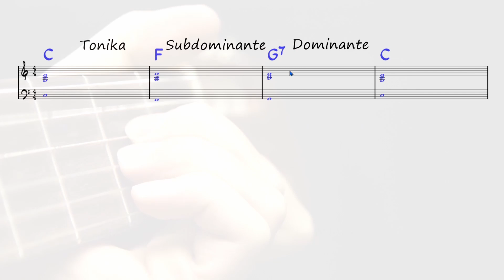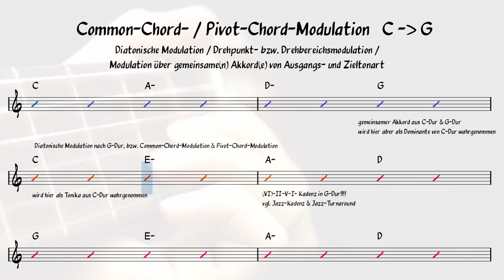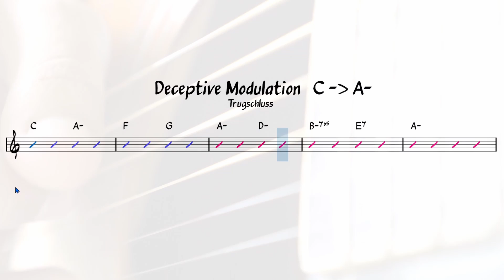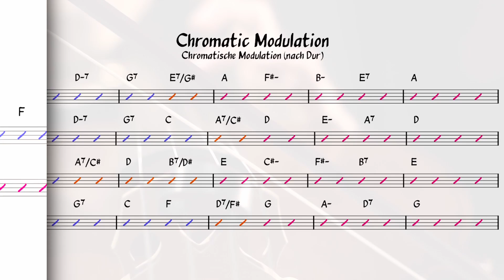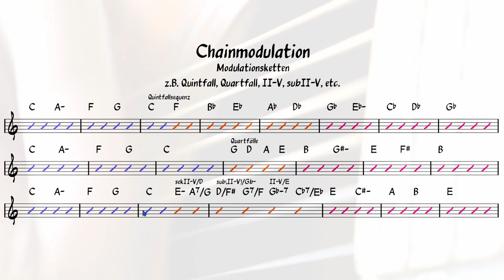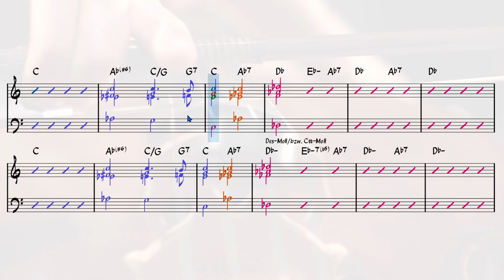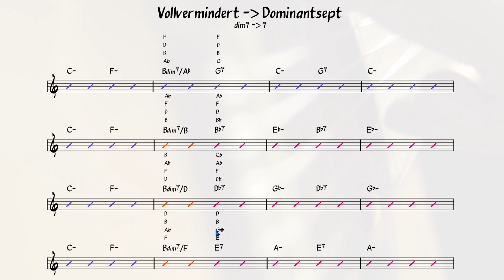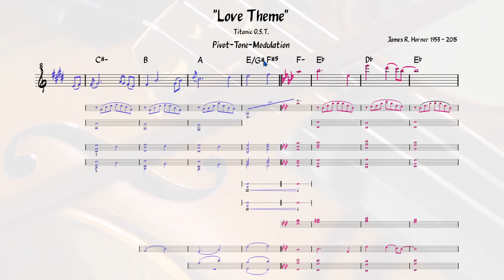Tonartwechsel & Modulationen in der Musik: Die Königsdisziplin der Harmonielehre ausführlich erklärt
Jamtracks & Backingtracks:  @JamTracksDaily

00:00:00 Tonartwechsel & Modulationen in der Musik
00:00:40 Der Sprung ins kalte Wasser
00:01:50 Definition: Was ist ein Tonartwechsel und was ist eine Modulation?
00:05:15 Beispiel einer Melodie mit Tonartwechsel (Cis-Moll nach F-Moll)
00:06:58 Einleitendes Beispiel einer Modulation: Love Theme (Titanic)
00:07:25 Hörbeispiel
00:07:54 Direkte Modulation / Direct Modulation / Rückung / Unvorbereitete Modulation
00:10:14 Hörbeispiel: C-Dur nach Des-Dur
00:10:24 Die direkte Modulation am Beispiel von Man In The Mirror
00:11:43 Hörbeispiel: Man In The Mirror
00:12:09 Vorbereitete Modulationen: Common Chords / Pivot Chords / Gemeinsame Akkorde
00:15:53 Die diatonische Modulation / Common-Chord-Modulation / Pivot-Chord-Modulation / Drehpunkts- und Drehbereichsmodulation mit gemeinsamen Akkorden
00:18:48 Hörbeispiel: Diatonische Modulation von C-Dur nach G-Dur
00:19:03 Die diatonische Modulation von C nach G als Ausweichung im Präludium in C-Dur
00:21:00 Hörbeispiel: Präludium in C (Takt 1-11)
00:21:30 Die diatonische Modulation von C-Dur nach D-Dur
00:22:28 Hörbeispiel: Diatonische Modulation von C-Dur nach D-Dur
00:22:47 Diatonische Modulation von C nach D im Song I Wanna Dance With Somebody
00:24:39 Hörbeispiel: I Wanna Dance With Somebody
00:25:02 Die diatonische Modulation von C-Dur nach F-Dur
00:26:36 Modulation von C-Dur nach F-Dur
00:26:49 Modulation von C nach F am Beispiel von I Walk The Line von Johnny Cash
00:28:06 Hörbeispiel: I Walk The Line
00:28:41 Modulation von C-Dur nach B-Dur
00:29:26 Hörbeispiel: Modulation von C-Dur nach B-Dur
00:29:39 Die „Deceptive-Modulation“: C-Dur nach A-Moll
00:32:05 Hörbeispiel: Deceptive Modulation von C-Dur nach A-Moll
00:32:15 Die Chromatische Modulation – Chromatische Modulationen von Dur nach Moll
00:35:56 Hörbeispiel: Chromatische Modulation von C-Dur nach A-Moll
00:37:08 C-Dur nach D-Moll
00:38:29 C-Dur nach E-Moll
00:39:37 C-Dur nach G-Moll
00:39:48 Bisherige Modulationen im praktischen Beispiel von „Do You Hear The People Sing“ aus dem Musical „Les Miserables“
00:41:33 Hörbeispiel: Do You Hear The People Sing
00:42:29 Die Chromatische Modulation – Chromatische Modulationen von Dur nach Dur
00:43:25 Hörbeispiele: Chomatische Modulationen von C-Dur nach A-Dur / D-Dur / E-Dur / G-Dur
00:44:06 Modulation zur Varianttonart oder: „Parallel Modulation“
00:44:50 Parallele Tonarten = Relative Keys und Varianttonarten = Parallel Keys
00:48:25 Hörbeispiele: Modulation von C-Dur nach C-Moll und C-Moll nach C-Dur
00:48:54 Praktisches Beispiel: Runaway von Del Shannon
00:50:34 Hörbeispiel: Runaway von Del Shannon
00:51:21 Modulation von A-Moll nach C-Moll am Beispiel von Living On A Prayer
00:54:00 Hörbeispiel: Livin' On A Prayer
00:54:19 Modulationsketten / Chainmodulation / Sequenzen
00:56:37 Hörbeispiel: Quintfallsequenz als Modulation von C-Dur nach Ges-Dur
00:57:34 Hörbeispiel: Quartfallsequenz als Modulation von C-Dur nach H-Dur
00:59:40 Hörbeispiel: Modulationskette aus substituierten II-V-Verbindungen von C-Dur nach E-Dur
01:00:00 Eine Stunde Modulation: Die bisherigen Modulationen / Tonartwechsel im Quintenzirkel
01:02:10 Die enharmonische Modulation / Enharmonic Modulation
01:02:25 Der Begriff der Enharmonik kurz erklärt
01:04:46 Der übermäßige Quintsextakkord (German Sixth bzw. Ger6) – Jazzharmonik: V/V oder subV/bII
01:06:08 Bildung des Ger6 (in aller Kürze!)
01:07:14 Funktion des Ger6 und Stimmführung
01:09:08 Vermeidung von Quintparallelen bzw. Mozartquinten
01:10:00 Der Ger6 klingt sehr vertraut und kann in einen Dominantseptakkord umgedeutet werden: Über das Prinzip der Tritonussubstitution im Jazz und die Modulation über den übermässigen Quintsextakkord in der klassischen Harmonielehre
01:13:16 C-Dur nach Des-Dur und Des-Moll
01:15:22 Hörbeispiel: C-Dur nach Des-Dur
01:15:55 Hörbeispiel: C-Dur nach Des-Moll
01:17:00 C-Moll nach Des-Dur und Des-Moll
01:17:59 Hörbeispiel: C-Moll nach Des-Dur
01:18:13 Hörbeispiel: C-Moll nach Des-Moll
01:19:00 Enharmonische Modulation mit Vollverminderten Akkorden durch Tritonussubstitution
01:23:16 C-Dur nach Es-Dur
01:24:00 C-Dur nach Ges-Dur
01:25:14 C-Dur nach A-Dur
01:25:53 Vollverminderte Akkorde → Dominantseptakkorde → Enharmonische Modulation
01:29:19 Hörbeispiele: C-Moll nach Es-Moll, Ges-Moll & A-Moll
01:30:07 Tonzentrale Einführung / Chromatische Mediantmodulation / Common-Tone-Modulation & Pivot-Note-Modulation
01:36:55 Hörbeispiele einiger chromatischer Medianten
01:38:49 Chromatische Medianten & ihre Nutzung in der Filmmusik (angedeutete Modulationen)
01:39:21 Hörbeispiel: Gefährten Leitmotiv & Vader's Leitmotiv
01:40:00 Die Chromatic Mediant Modulation im „Love Theme“ (My Heart Will Go On) aus dem Film Titanic (C#-Moll nach F-Moll) über die chromatischen Medianten E-Dur & F-Moll
01:43:28 Abschliessendes Hörbeispiel: Modulation von C#-Moll nach F-Moll
01:43:44 Vielen Dank für's Zuschauen